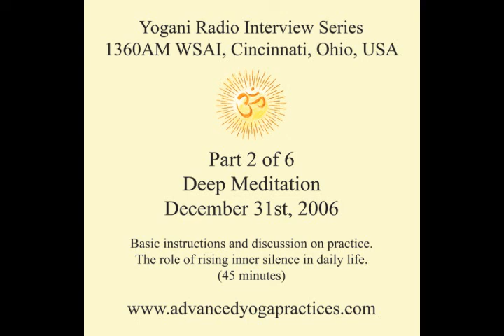Yogani Interview Part 2 (Track 1 of 5) - Deep Meditation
Basic instructions and discussion on practice. The role of rising inner silence in daily life.